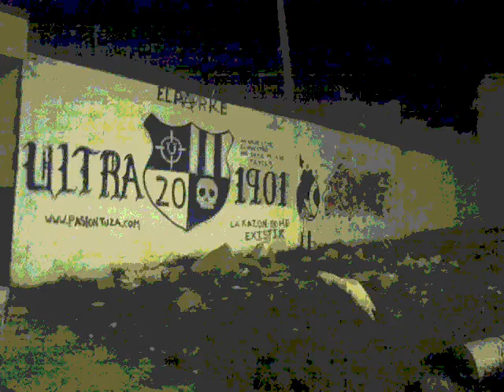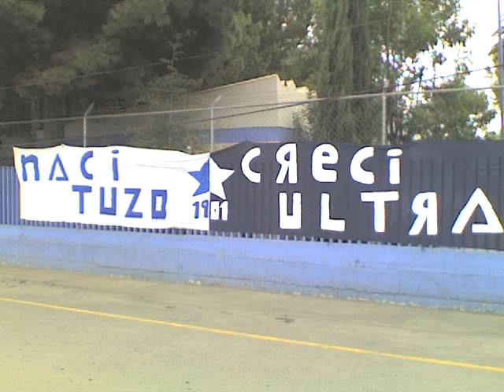ULTRA 1901 CUMBIA DE LOS TRAPOS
LA CUMBIA DE LOS TRAPOS.
YERBA BRAVA
CUMBIA VILLERA
ULTRA 1901 PACHUCA